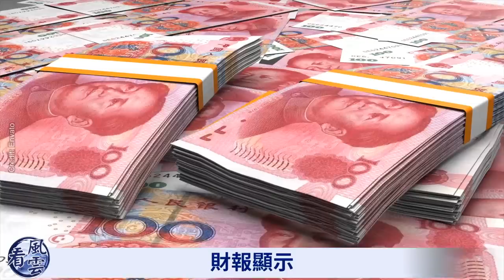俄軍機紅了眼 與美軍機激戰！大爆炸震驚世界！名校畢業生 應聘溫州機場驅鳥員；習近平力推高鐵 或引發政權危機